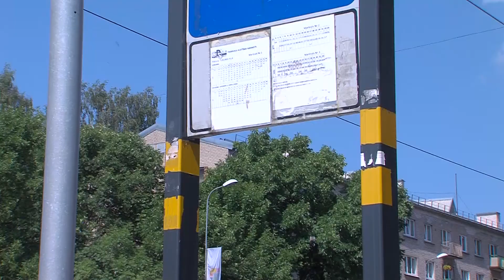Neredzīgo biedrības ciemats kļūst nepiemērots tā iemītniekiem